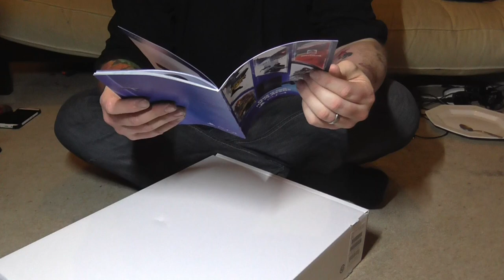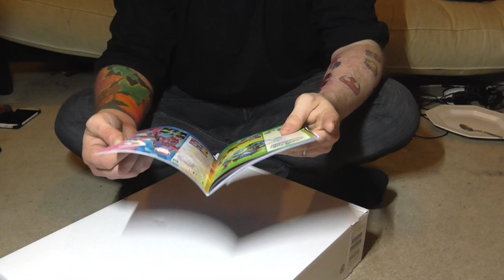Playstation 4 console unboxing | ASMR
HONOURABLY COURT A WOMAN FROM SWITZERLAND, MARRY AND THEN MAKE LOVE TO HER!